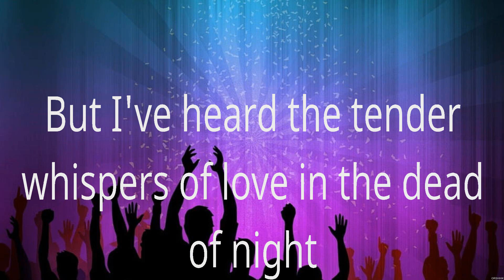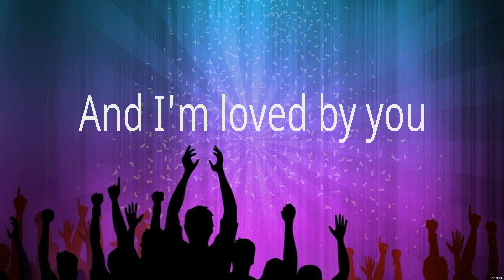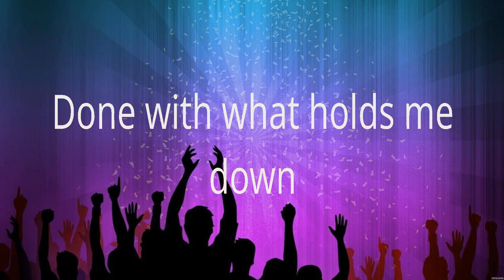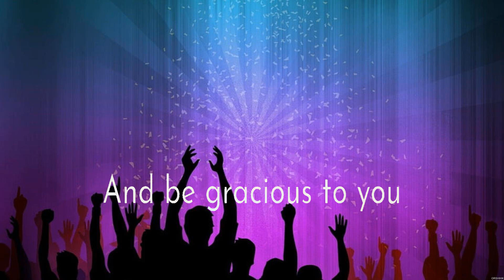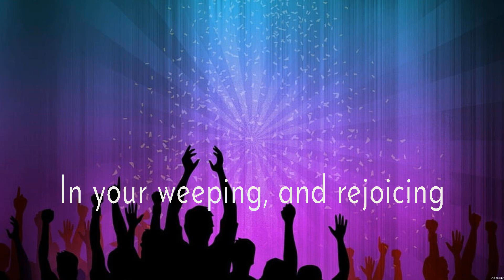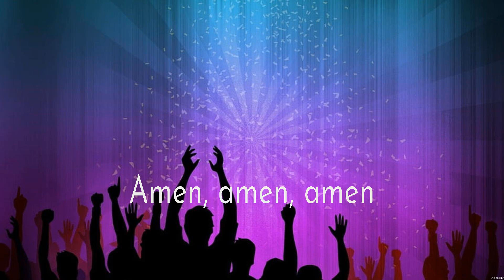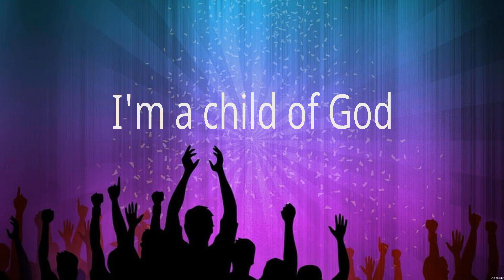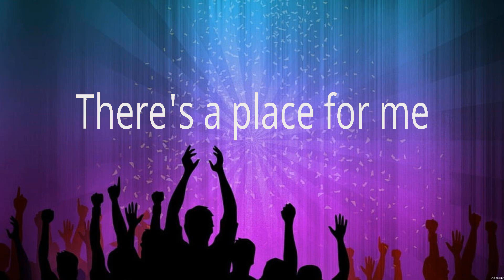Chris Tomlin Good Good Father Lyrics Jeremy Camp, Elevation Worship, Hillsong Worship #6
Good Good Father - Chris Tomlin (Lyrics) - Christ In Me, The Blessing, Who You Say I Am

1. Good Good Father - Chris Tomlin
2. Christ In Me - Jeremy Camp
3. The Blessing - Elevation Worship
4. Who You Say I Am - Hillsong Worship